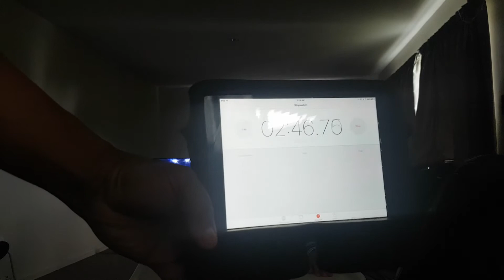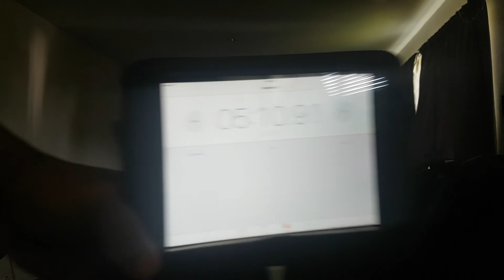M8y lolly and chocolate challenge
m8y @ 1 year and 4 months